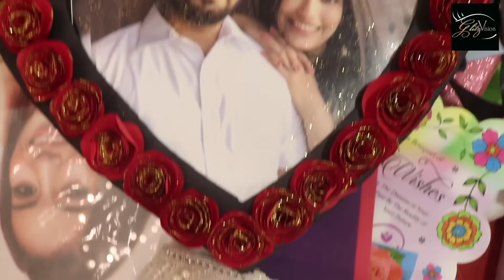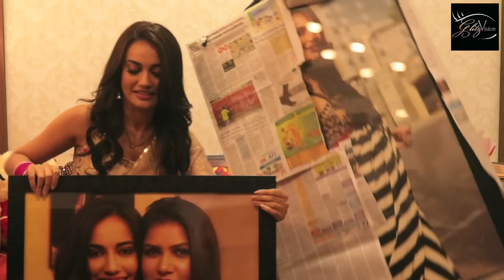EXCLUSIVE! Surbhi Jyoti & Pearl V Puri UNWRAP Gifts Sent By Fans & Expresses Love For Them | PART 2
Much loved television couple Surbhi Jyoti & Pearl V Puri who are currently seen in Naagin 3 as Bela & Maahir unwraps the gifts sent by fans. To know what they received and how excitedly and lovingly they opened and commented on each gift watch this EXCLUSIVE Segment only on our YT Channel ! This is the final part!

Interviewer: Kinnari Singh
Cameraman: Tushar Tambe
Video Edited By: Mukul Kumar